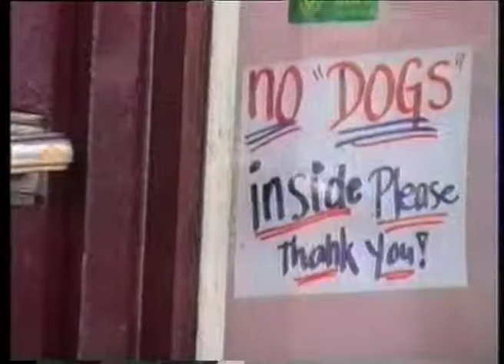Getaway Travel Expo - Pets (FFM Season1 ep 6)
Host Jacqueline Sheilds and Steve Williams explore the travel
expo a world of adventure , part two People and their pets are you like your Dog ? (30/11/11)
Sorrel Wilby
David Reyne